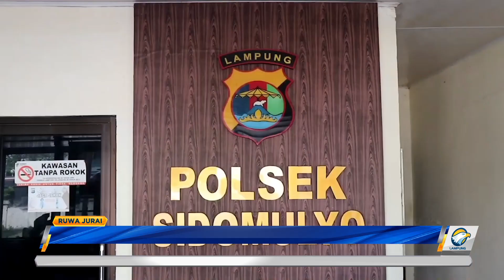Kisah Haru Aldi Bertahan Hidup Saat Diculik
Aldi Maulana, seorang bocah berusia 8 tahun, sempat hilang selama 4 bulan dan kini kembali ke tengah keluarganya. Saat menghilang, aldi harus berjualan air mineral dan pisang, agar bisa bertahan hidup.